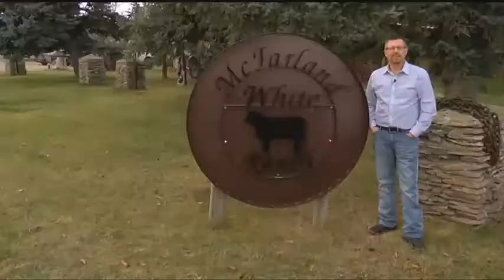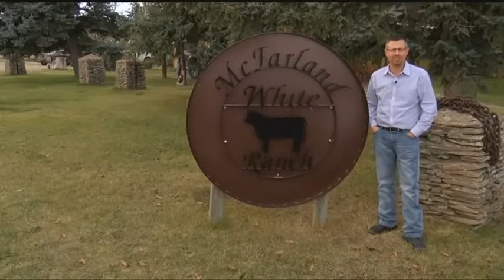Montana AG Meet Gilbert the Badger